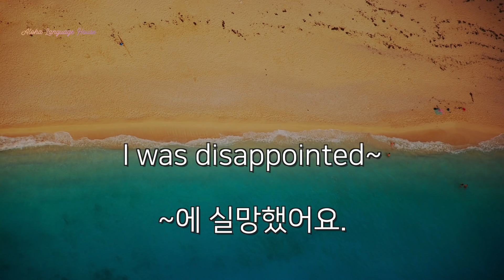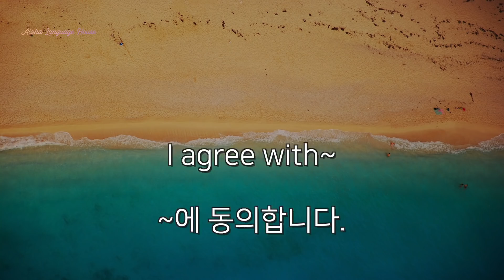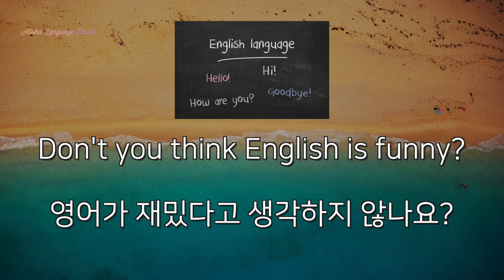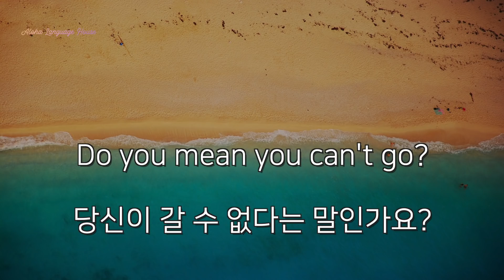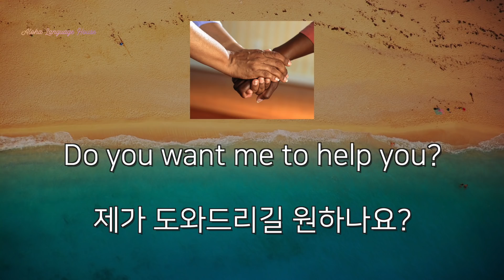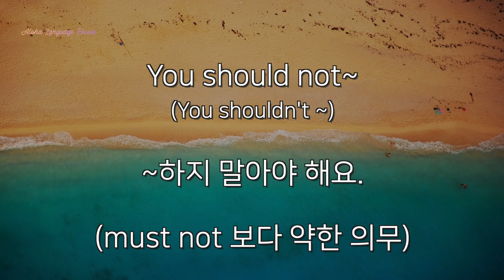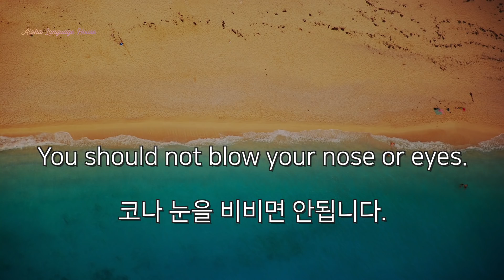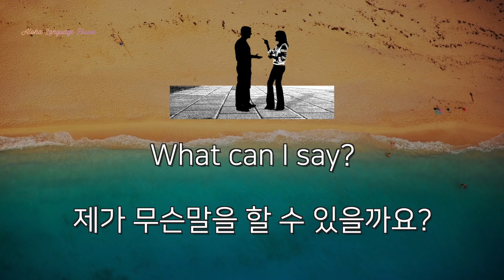9. 영어회화 필수패턴 [ Would you mind if~? , Can you show me~? ] 포함 11가지 영어패턴과 예문입니다.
안녕하세요.
영어회화 패턴 9번째 10가지 패턴입니다.

영어음성은 총 3번 반복이됩니다.

예문과 반복해서 들어보세요.

오늘은 총 10가지 패턴을 담았습니다.

I was disappointed~
I agree with~
Don’t you think~?
Would you mind if ~?
Do you mean ~?
Do you want me to~?
Can you show me how~?
You should not~
What's your favorite~?
What can I~?

그럼 고맙습니다!